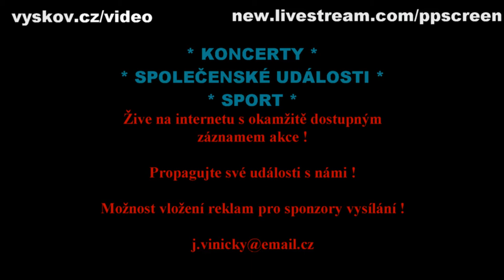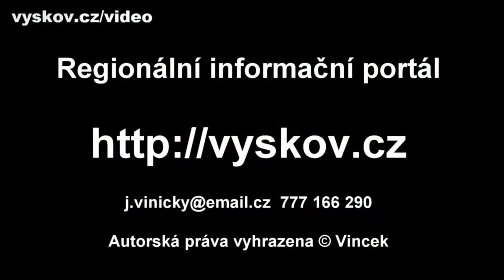Ragby RC Dragon vs. RC Slavia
Brno,6.9.2014 - extraliga ragby